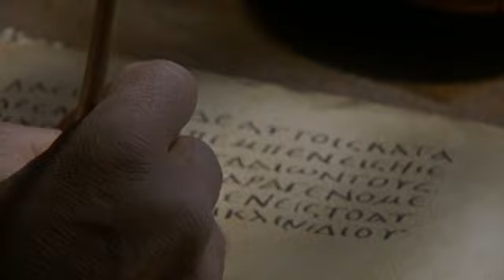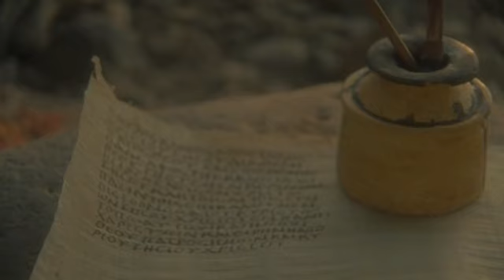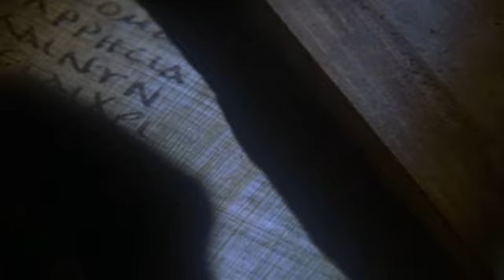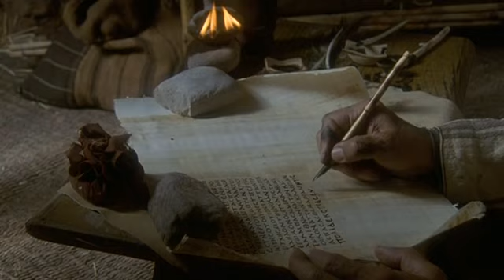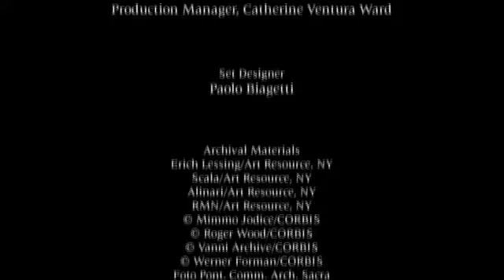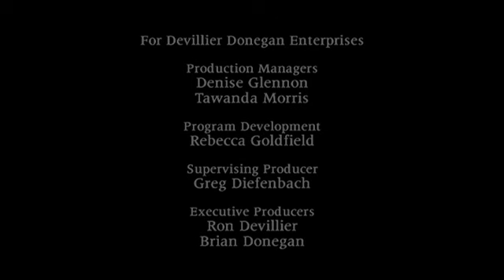El cristianismo — Pedro y Pablo — La revolución cristiana — Segunda parte — El imperio y el reino